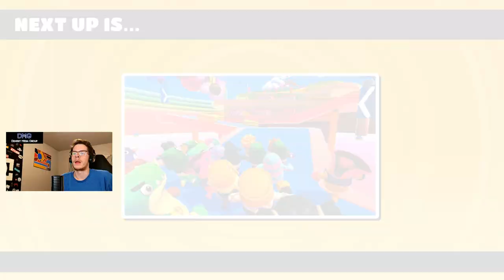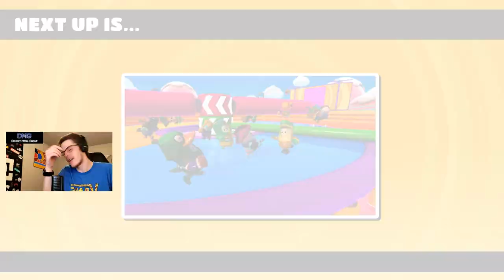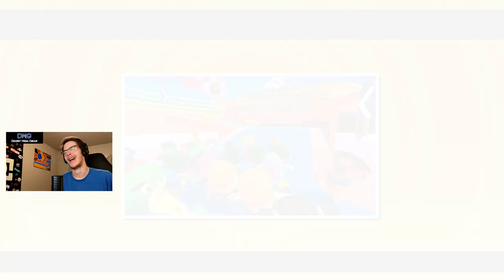Fall Guys Episode 34 - Phat Kid Does Not Blame The Dog...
Today Phatkid and Butterz run through some more Fall Guys!
Can we get the a crown in this one?
We're gonna find out!